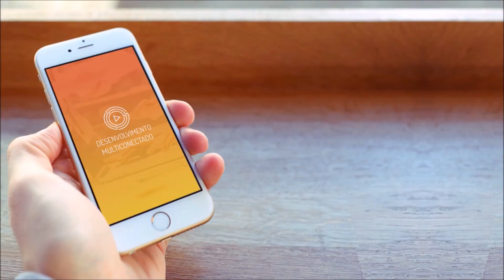Entrevista com Karin Gurtner, fundadora do método Slings Myofascial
Essa entrevista foi relaizada em parceria com a Cirklo edu.